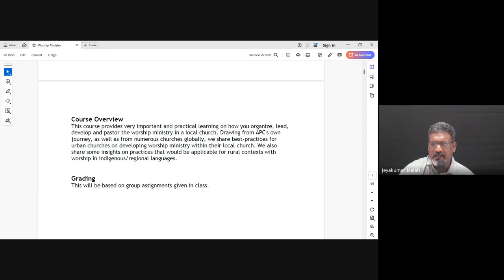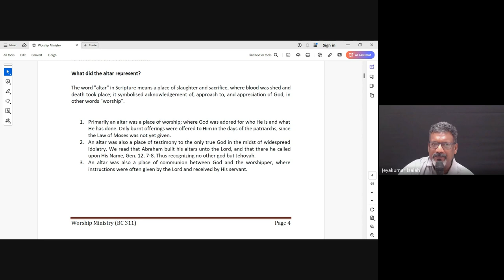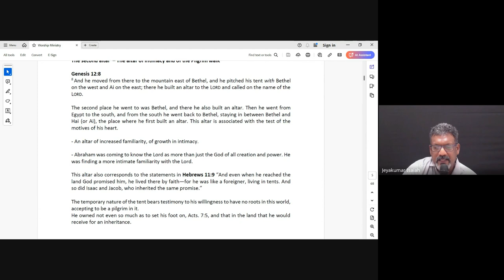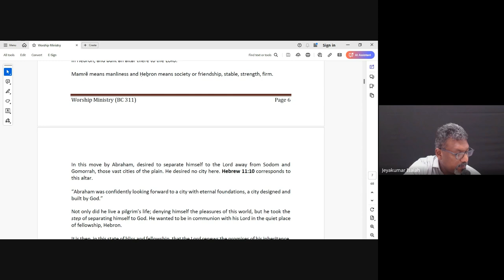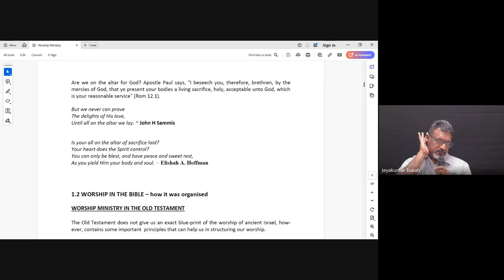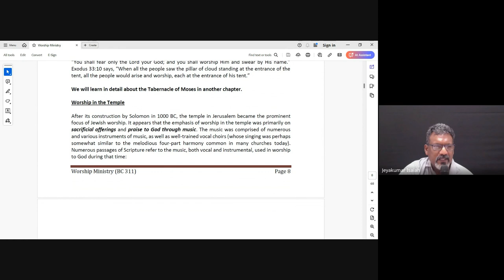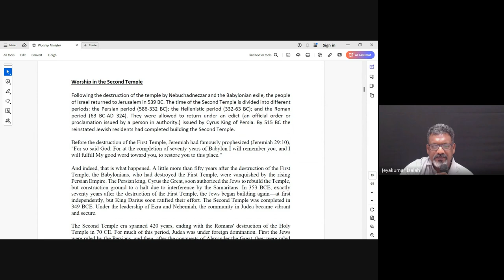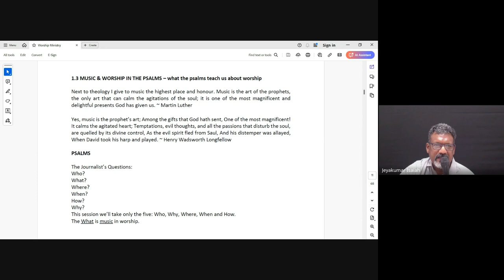Worship Ministry| Lecture 1 : BC311-WM-20240816